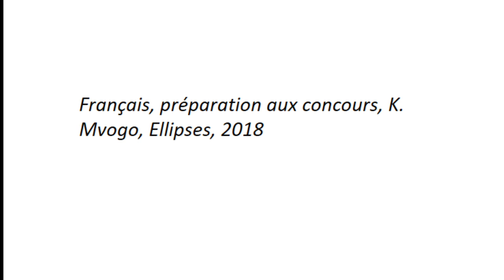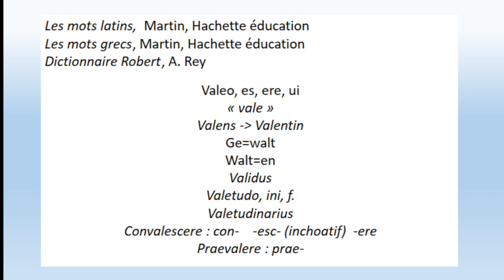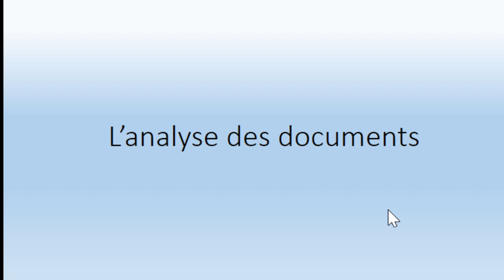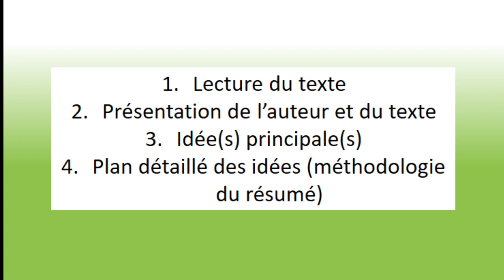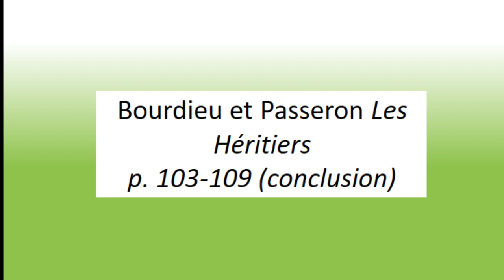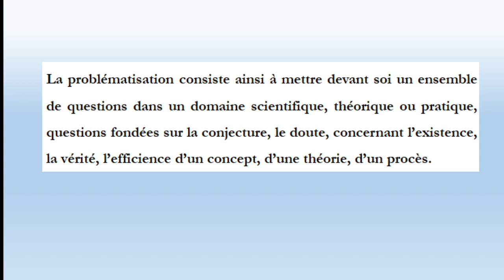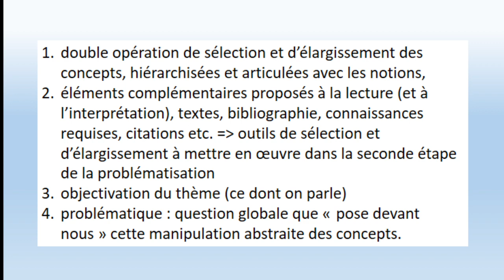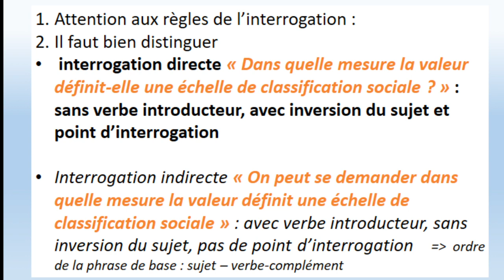Méthodologie de la synthèse la transmission des valeurs sociales patie 1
Cours sur la synthèse de documents, la problématisation, la valeur à destination des étudiants